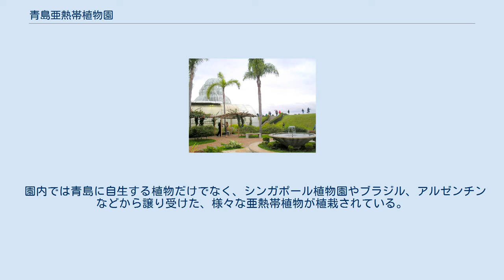青島亜熱帯植物園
青島亜熱帯植物園（あおしまあねったいしょくぶつえん）は、宮崎県宮崎市青島地区にある植物園。
 愛称は宮交ボタニックガーデン青島。
 同園の対岸の青島には特別天然記念物の青島亜熱帯性植物群落があり、そこで自生するビロウなど、様々な亜熱帯植物を植栽している。
 青島亜熱帯植物園は、1965年（昭和40年）4月に開設、1967年（昭和42年）6月に開園した。
 同園の東対岸にある青島亜熱帯性植物群落は北半球最北のヤシ科植物の群生地があり、設立当初はこれらのビロウの群落や亜熱帯植物の保護対策や学術研究の場とすることを目的としていた。
 開設から半年後の1965年10月にシンガポール植物園と姉妹植物園の締結を行い、半世紀以上に渡って技術者の派遣や植物の交換などを行っている。
 園内では青島に自生する植物だけでなく、シンガポール植物園やブラジル、アルゼンチンなどから譲り受けた、様々な亜熱帯植物が植栽されている。
 開園から50年が経過し、老朽化や耐震上の理由から、2016年（平成28年）3月に施設を大幅にリニューアルした。
 また、リニューアルにあわせてネーミングライツを採用し、同年4月より愛称が宮交ボタニックガーデン青島となった。
 年中無休、園内、温室への入場は無料。